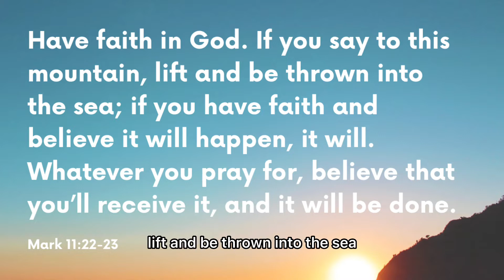5 Bible Verses On Forgiveness | Spiritual Growth Christianity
5 Bible Verses On Forgiveness | Spiritual Growth Christianity

Do you find it difficult to forgive others? Are you currently holding on to bitterness, resentment, or past trauma?

If you want to free yourself from other people's offense so you can live a joyful and fulfilling life, this video is for you.

Chapters:
00:50 - Scripture # 1: Proverbs 17:9
1:17 - Scripture # 2: Colossians 3:13
2:08 - Scripture #3: Matthew 6:14
2:30 - Scripture #4: Luke 6:37
3:20 - Scripture #5: Mark 11:25
4:03 - Closing

Musician: Official Sound Studio

Question: Have a question about today’s video? Post in the comment section of this video.

Resource for you:

Free Resource: Clarifying Your Purpose: 12 Questions to Get You Started.